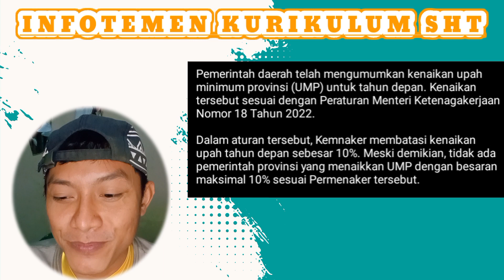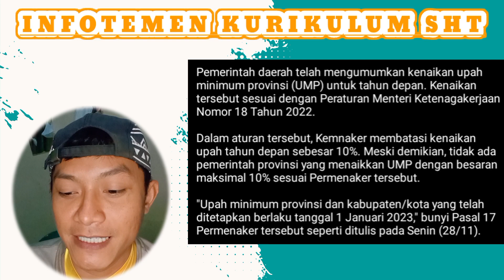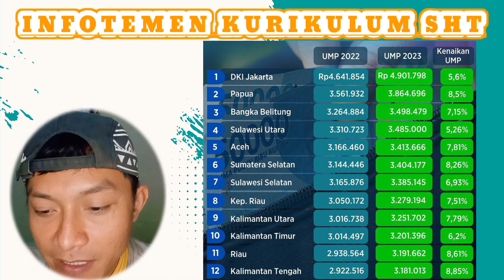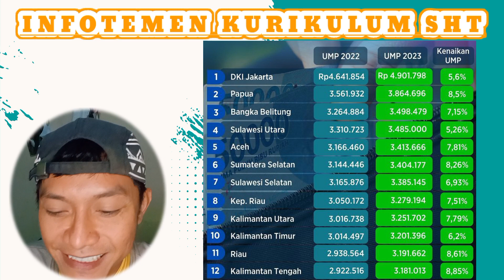UPAH MINIMUM PROVINSI❗UMP 2023❗INFOTEMEN KURIKULUM SHT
Mau kasih info atau berita terupdate nih
List kenaikan Upah Minimum Provinsi (UMP) 2023
Infotemen : katadata.co.id

Cekidoooottt.